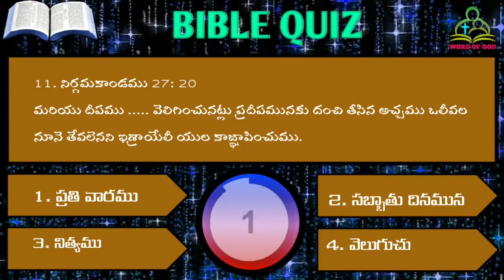Telugu Bible Quiz 77 - Exodus Chapter 27 (తెలుగు బైబిల్ క్విజ్)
For more videos @Subhash Bansi